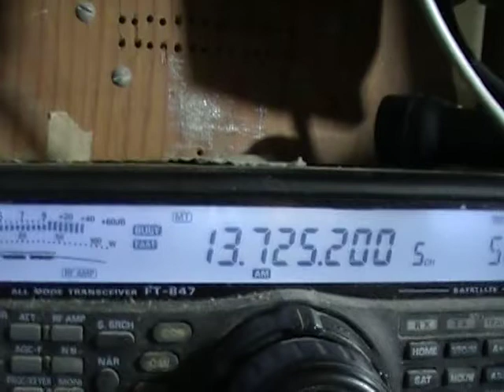HF RFI Apr 8, 2012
HF RFI Apr 8, 2012 -  The RFI of last December has returned this past week in full force and with unremitting duration.  This is a 13-MHz sample on my FT-847 in AM mode with a 20-m fan dipole 14' AGL.  Note the systematic "chugging" pulses (these can also be heard on 144-MHz).  The whole complex of RFI varies in intensity across the HF/VHF bands with time.  A spectrum analyzer display would better show this and the less than 100-kHz periodic sub peaks.  A National RF HFDF antenna system with four loops and a Grundig G4000A are on order to assist in RDFing this very intense RFI source.